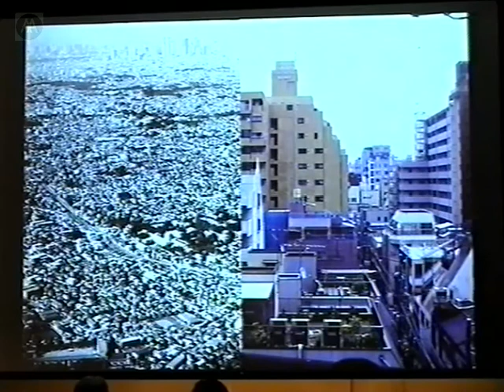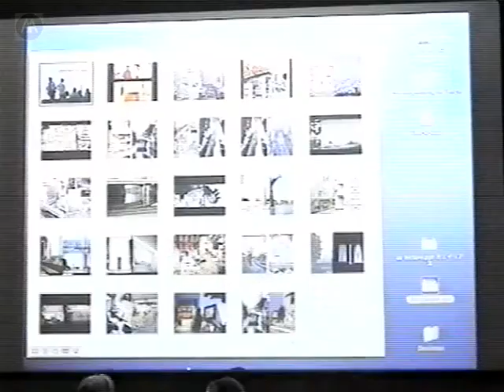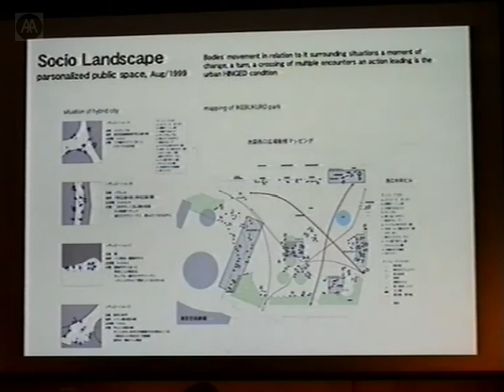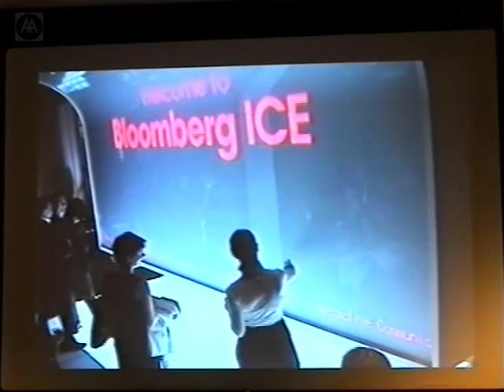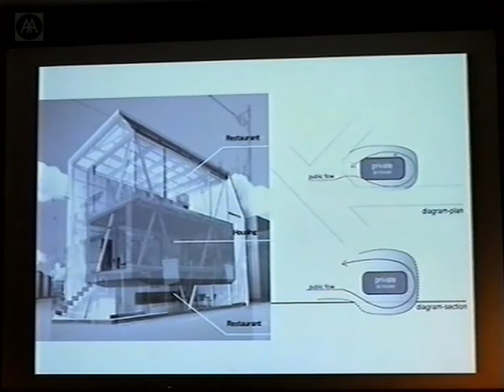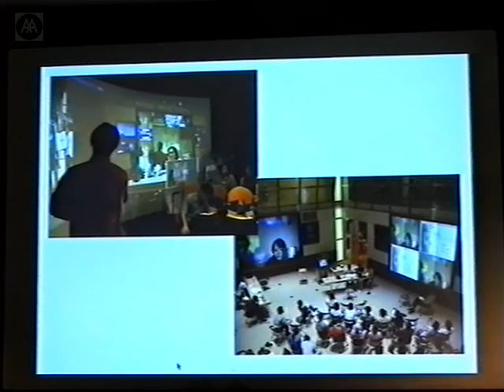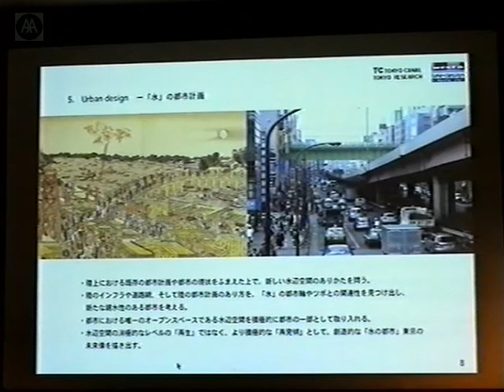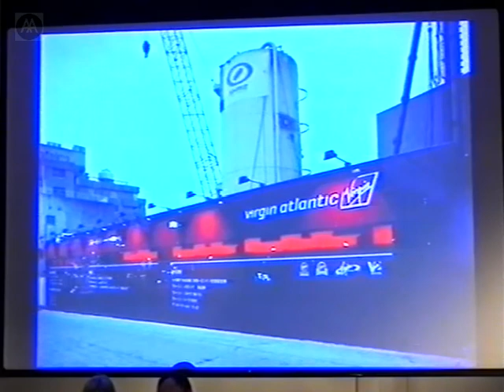Responding to Tokyo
Responding to Tokyo: the latest developments in this constantly evolving city are explored in a discussion between two groups of architects educated in London and currently practising in Tokyo - Noriyuki Tajima and Nobuyuki Nomura of tele-design and Astrid Klein and Mark Dytham of Klein Dytham.

The discussion is introduced and chaired by Ken Tadashi Oshima.